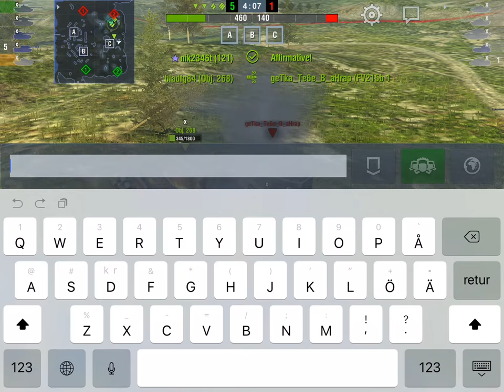China via Russia! 121 test server gameplay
My very first game in the 121 on the Russian test server. Access provided by the EU community team, thanks guys! :)